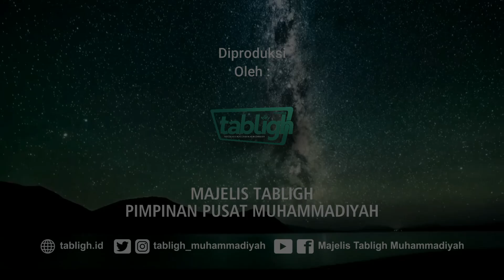INSTITUT TABLIGH MUHAMMADIYAH SEBAGAI PUSAT PENGKADERAN MUBALIGH NASIONAL | M. Sukriyanto AR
Institut Tabligh Muhammadiyah akan menjadi tempat pusat pelatihan Mubaligh Nasional dan dilengkapi dengan perlatan media shingga akan menjadi pusat dakwah digital serta peta dakwah digital Muhammadiyah dimasa yang akan datang.